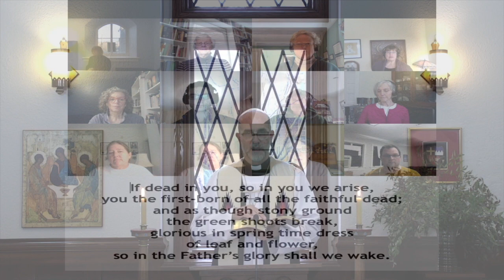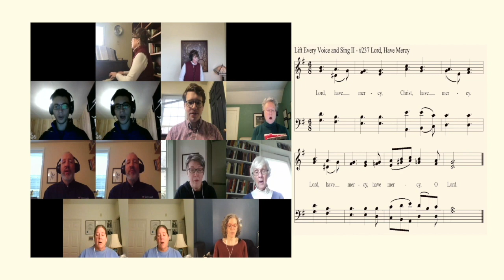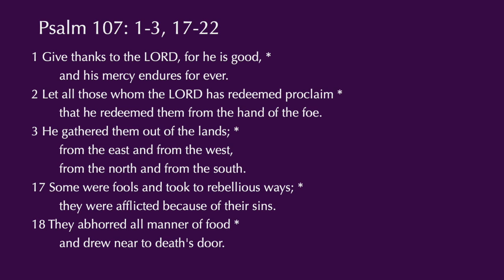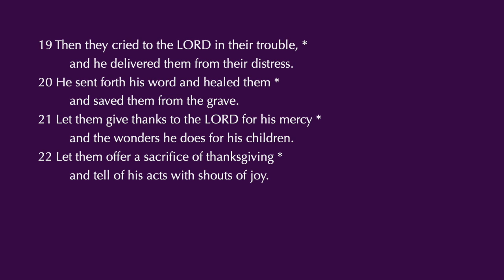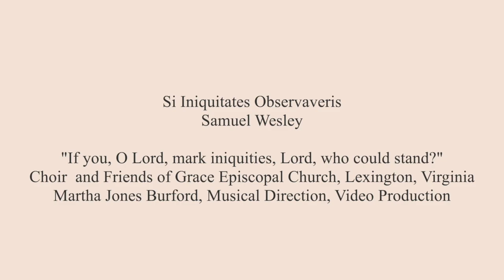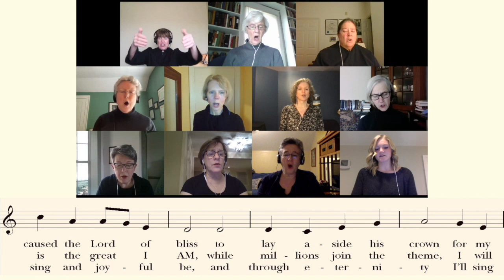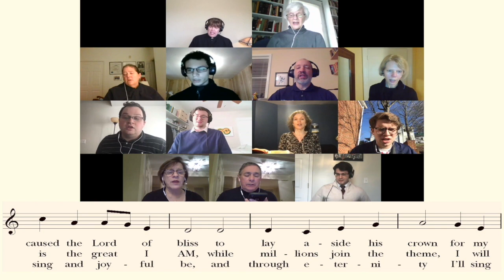March 14, 2021: Fourth Sunday in Lent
Worship for the Fourth Sunday in Lent, March 14, 2021. Bishop Mark Bourlakas presiding and The Rev. Gail Goldsmith, Rector of Trinity Episcopal Church, Lynchburg, Virginia, preaching. The music is offered by Martha Burford, Organist and Choirmaster of Grace Episcopal Church, Lexington, Virginia, and choir members of Grace Church.

The bulletin for this service may be found at the following

The offering for this service is designated for the Bishop's Dollar Fund. This fund is used to support ministries and mission efforts throughout Southwestern Virginia not otherwise included in diocesan operating budget.